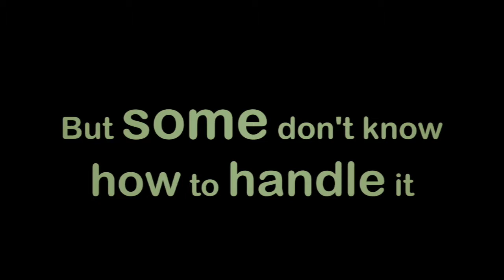The Great Game in Afghanistan: Rajiv Gandhi, General Zia and the Unending War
At the height of the Soviet occupation of Afghanistan, a complex multinational diplomacy had proposed setting up a coalition government in Kabul as a solution to the 'Afghan problem'. Even as all sides worked on the coalition, the US took steps that India considered a 'stab in the back'. With the help of the official papers collected by US ambassador John Gunther Dean and conversations with Ronen Sen, Rajiv Gandhi's diplomatic aide during those crucial years, the author recreates the falling apart of the India-US cooperation and the catastrophic effect it had on South Asian history.